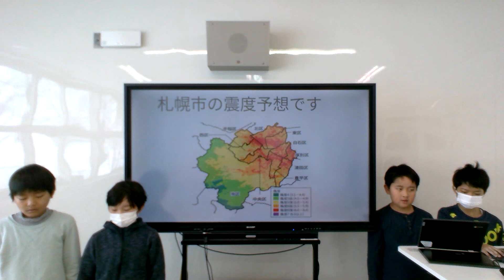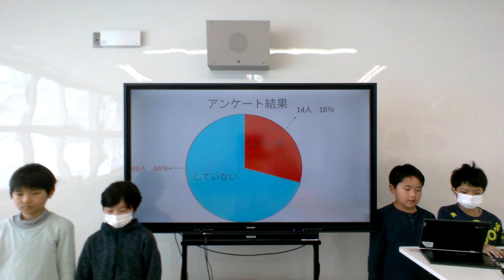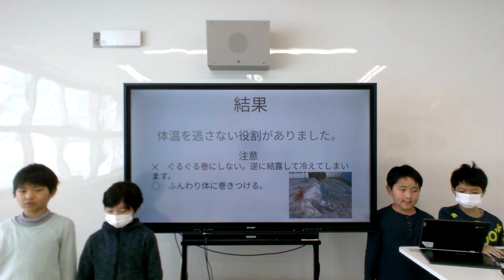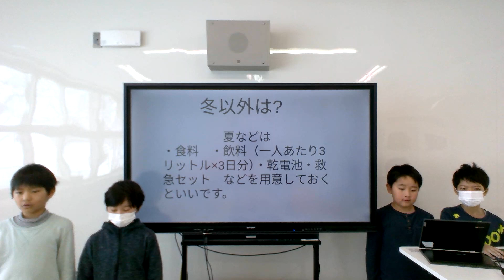【銅賞】第18回 雪と暮らすおはなし発表会（福移学園４年生）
子どもたちが、学校などで札幌市の雪対策や冬の暮らしなどについて学んだことを発表するイベント「雪と暮らすおはなし発表会」。
第18回 動画部門の銅賞は札幌市立福移学園４年生の「防災リュックで命を守れる」です。